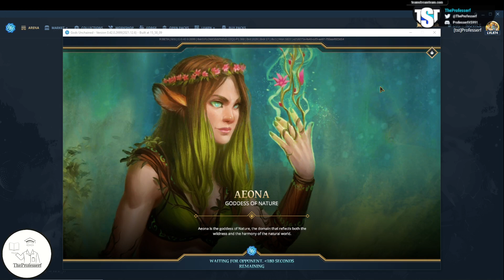YOTG2 R3 v Wispsi